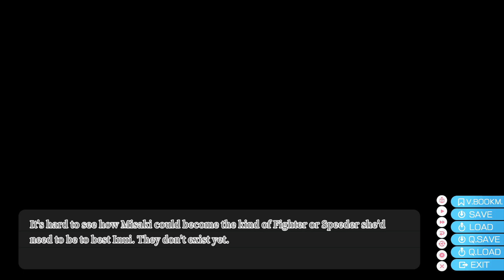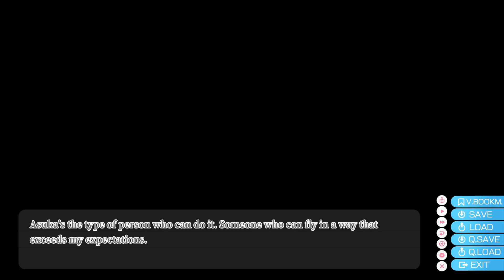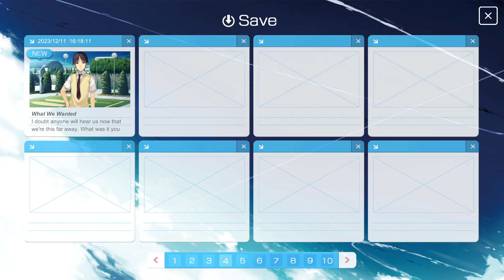Ao no Kanata no Four Rhythm (Aokana) English Ep. 16 - Misaki Route 3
Hello, Azai here! The RNG has chosen Aokana for the next VN playthrough for youtube! My friend wanted me to play this maybe 1-2 years ago and I got it but never played it lol, so these let's plays are a good excuse to finish these backlogs that I have too! I have absolutely no idea about this VN other than the fact that they have shoes like airgear, have an insanely good opening and ending song, and some form of competition in the story. This will be a treat, so hope you guys follow this journey along with me and hopefully it's gonna be another good one, cheers!